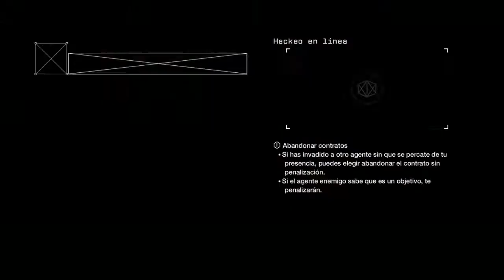WATCH DOGS EN 2021 | Manadiel vs FusionMonster30 (x2) (nice spot)